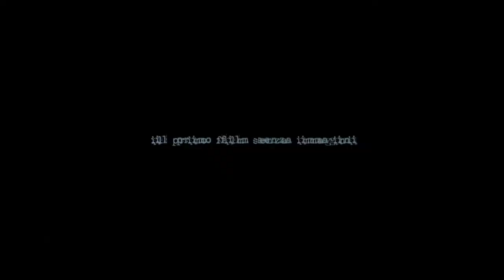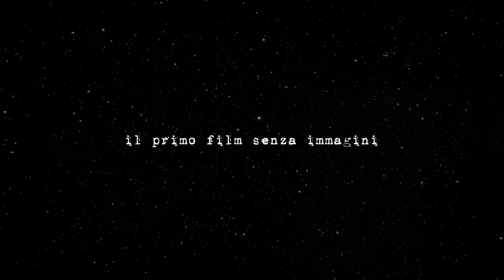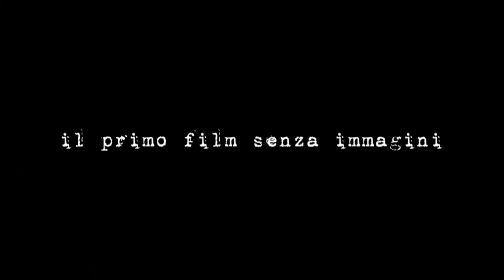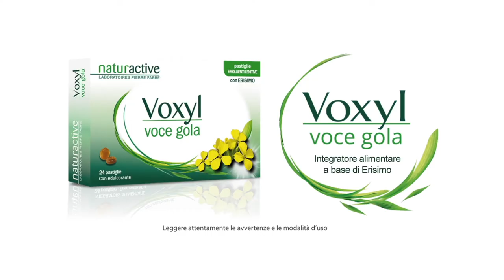"LIFE" The Audiomovie - Davide Marzi è KEITH CARRADINE